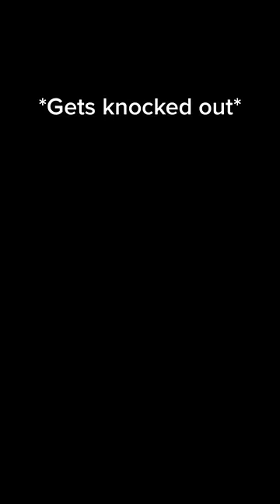POV: a super normal road trip (very relatable)